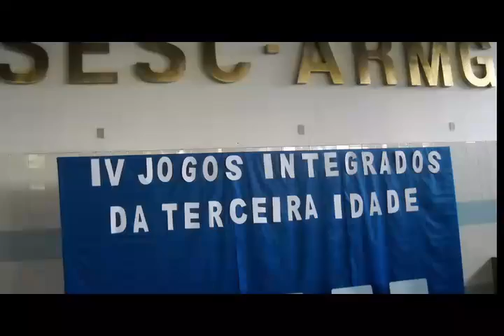BADMINTON SESC SANTA LUZIA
o Sesc de Santa Luzia conheceu o badminton, um esporte saudável para todas as idades, o grupo da Melhor Idade de Sabará nos levou para apresentar o badminton e foi só sucesso.